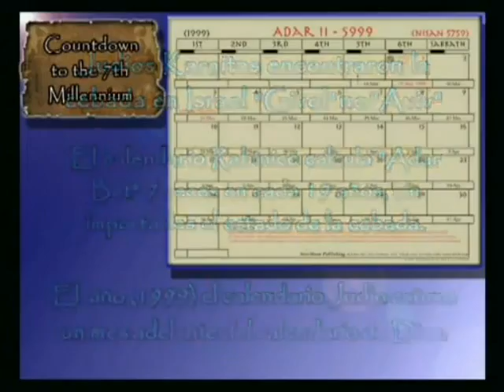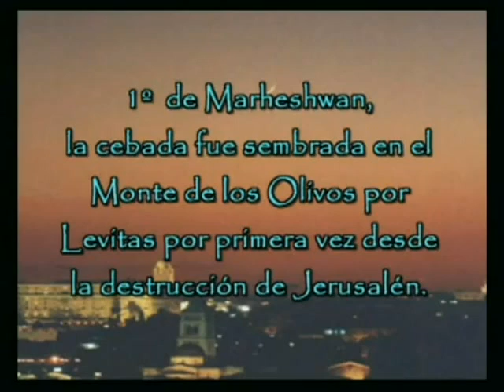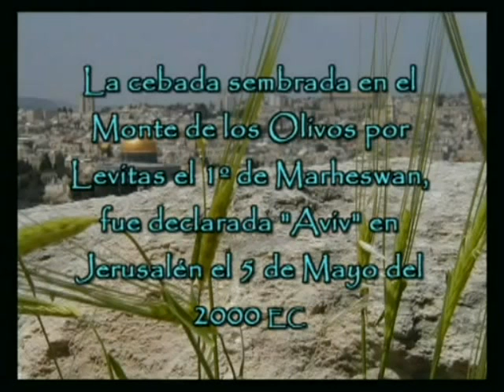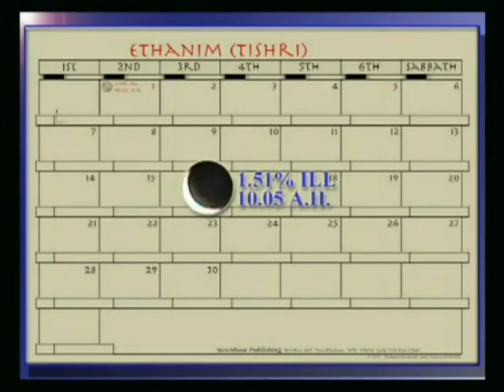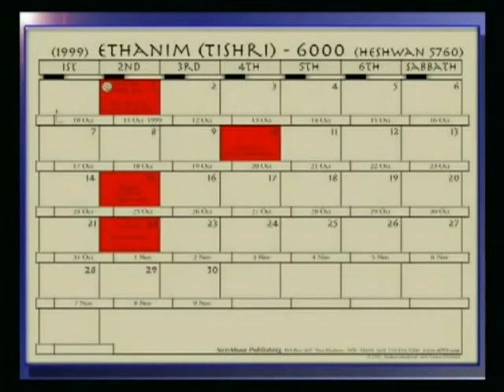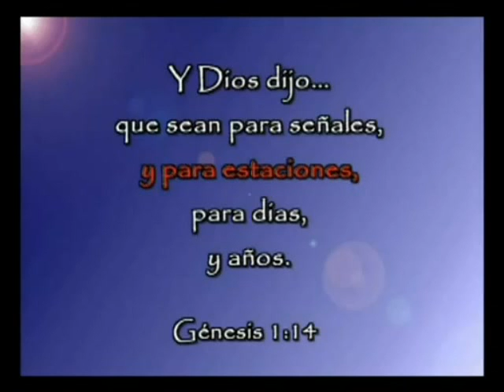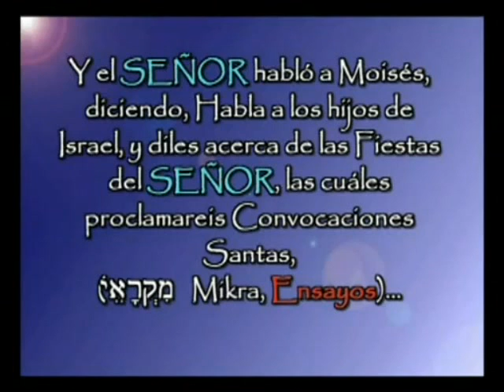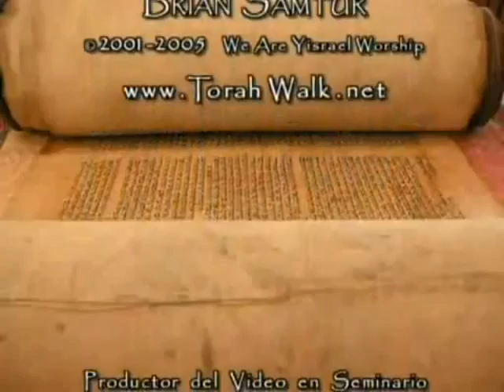EPISODIO 7 - EL SHABBAT, EL DÍA O MILENIO DEL SEÑOR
FORO Las Profecias en Las Fiestas del Señor, Volumen 1: Fiestas de la Primavera - 13 episodios El mundialmente famoso seminario de 10-horas ¡Un Roodo Despertar! Por el conferencista Michael Rood basado en Las Fiestas del SEÑOR y su cumplimiento profético ¡ha sido mejorado! Después de cambiar innumerable miles de vidas alrededor del globo, recientemente se ha dividido en veintiséis episodios de televisión de media hora, y ahora están disponibles en DVD por primera vez. Cada episodio ha sido digitalizado e incluye nuevos gráficos, y cuenta con introducciones y conclusiones comentadas por Michael, siendo estas grabadas en más de veinte diferentes locaciones alrededor del asombroso Parque Jardín Arqueológico del Ofel en el monte More-Yah (Monte del Templo) en Jerusalén. Nuestro Creador nos ha mostrado el final desde el principio a través de las sombras proféticas de Sus Fiestas, las cuales mandó a Israel que guardase en Levíticos 23. Michael revela la belleza de estas Fiestas profundizando en las escrituras de una manera excepcional, conforme el explica claramente (en su estilo-Roodo y único de ser) el pasado y el futuro cumplimiento. Estas enseñanzas son la base para entender la Profecía Bíblica, y en este nuevo formato de veintiséis episodios, los hace perfectos para estudios en casa y en las congregaciones. Esto es Profecía Bíblica 101.

Para adquirir los DVD'S del Hermano Michael Rood, dele un click al siguiente enlace